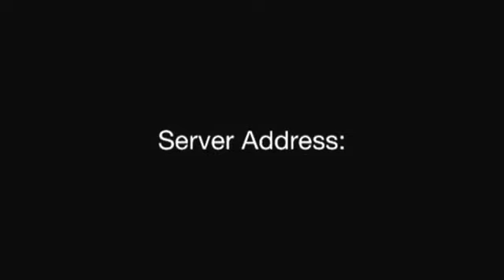GTA 5 DNS Code PS4 & Xbox One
This Works as of Now Only On Racing Online. $500,000 Per Race. Possibly More. XP Amount,  More Than Normal. Next-Gen Consoles Only.

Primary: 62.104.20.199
Secondary: 8.8.4.4